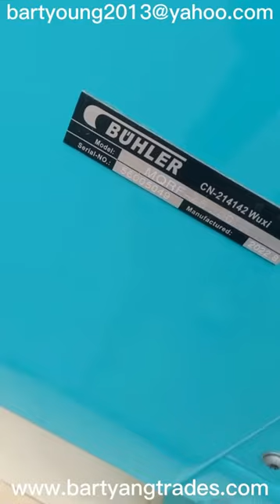Refurbished Buhler MQRF 46/200 produced for our clients.